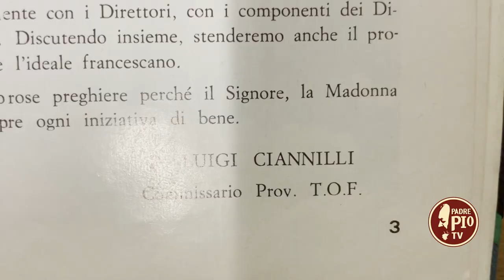Padre Pio mi ha stravolto l'anima. Il racconto di Padre Luigi Ciannilli da Serracapriola